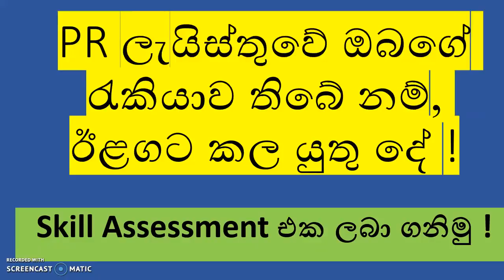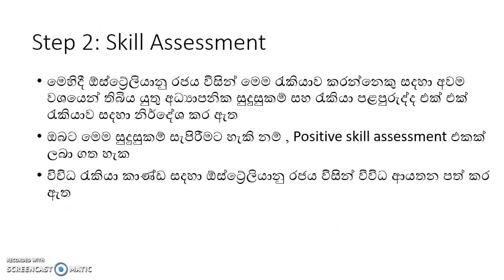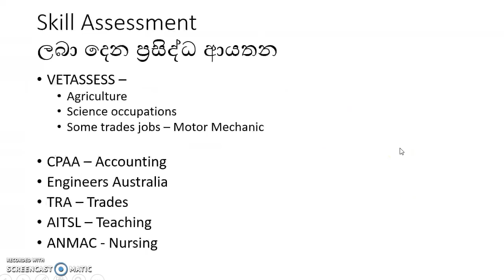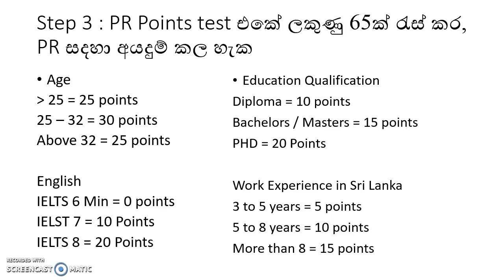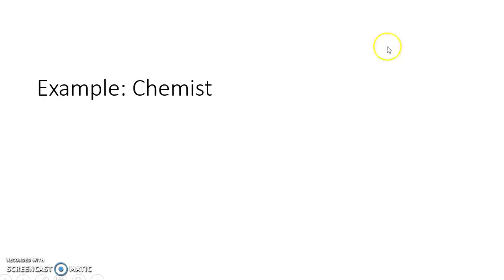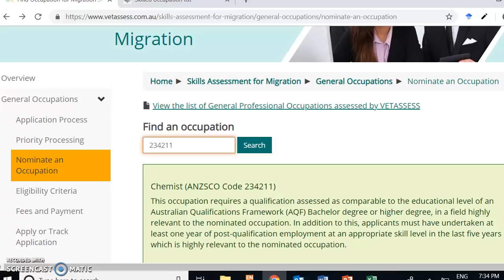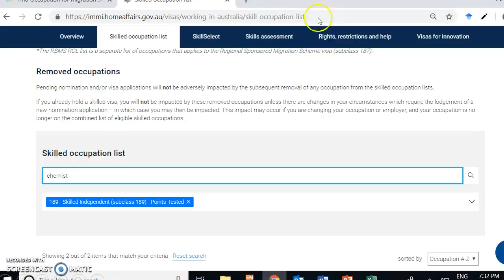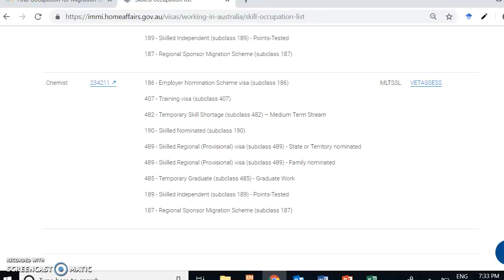PR ලැයිස්තුවේ ඔබගේ රැකියාව තිබේ නම්, ඊළගට කල යුතු දේ ! How to get Skill Assessment